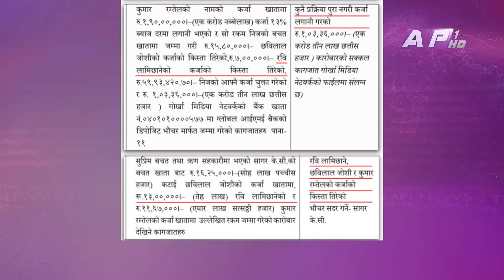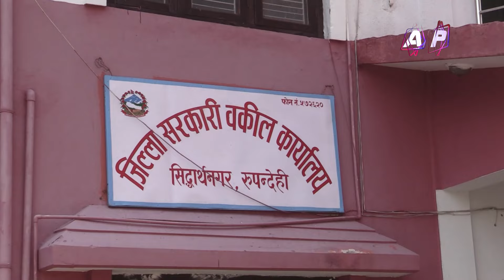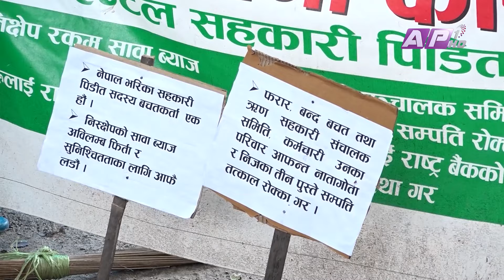कोशी प्रदेश : झन् पछि झन् अस्थिर !। AP REPORT | AP1HD